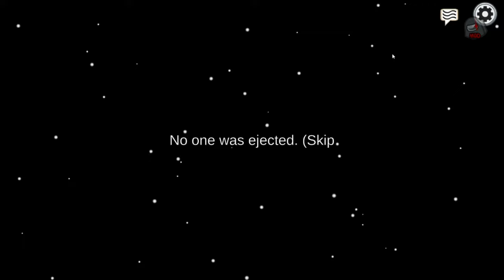I Abused A Game Mechanic So Hard The Crew Voted THEMSELVES In this AMAZING 1v6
The Role Oracle has an extra ability along with the 3 potential evils it gets with their original ability the person it interacts with can NOT be ejected even if they are voted out in a meeting, I made a risky play that couldve ended the game for myself but it came with a HUGE reward if I somehow managed to live from this insane play, this is why understanding game mechanics help people out so much in video games Among Us is no exception. This video was recorded in the Shrimp lobbies stay tunned for more from me in the future where I play with this crazy bunch.

0:00 Morphling
9:35 Snitch (Lover)

Mods: Town Of Us